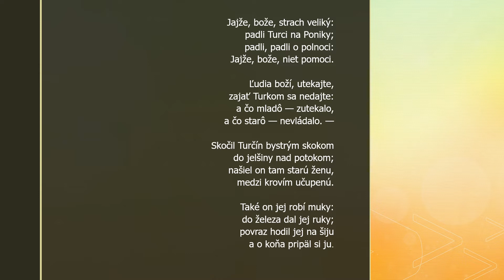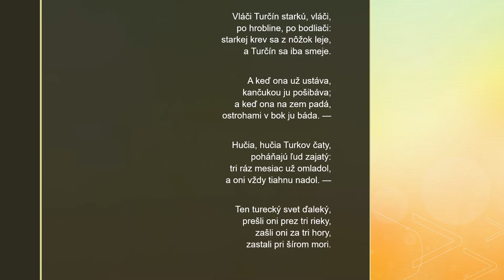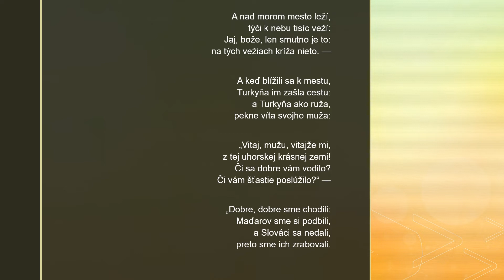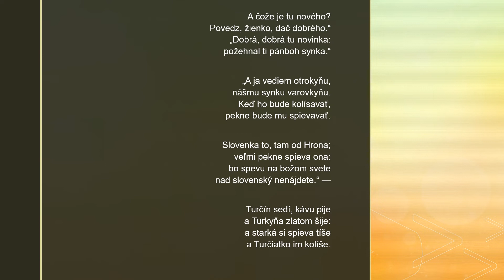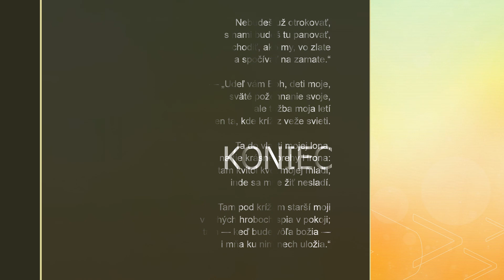Samo Chalupka - Turčín Poničan (audiokniha SK + text básne)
Amatérska audiokniha básne Turčín Poničan, ktorá bola súčasťou básnickej zbierky Spevy vydanej v r. 1868

Autor diela: Samo Chalupka

povinné čítanie / čitateľský denník / milovníci literatúry

Príjemné počúvanie!!!